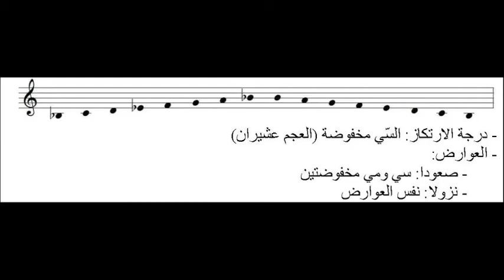مقام العجم: أجناسه وإمكانيّاته